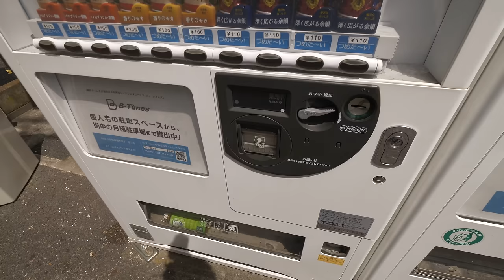4K・ 【4K】Walking at Funabashi, Chiba prefecture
Another walk suggested by one of viewers. Funabashi is city north from Chiba city. I visited it only for transferring to Keisei line.